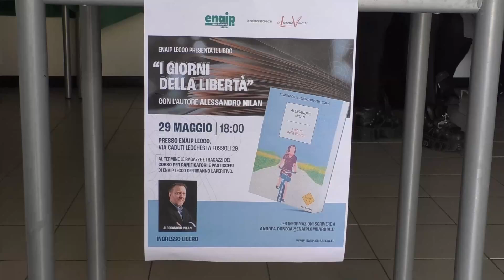I giorni della libertà di Milan